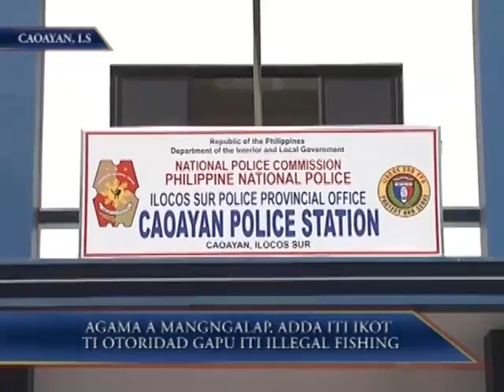Agama A Mangngalap, Adda iti Ikot ti Otoridad Gapu ti Illegal Fishing